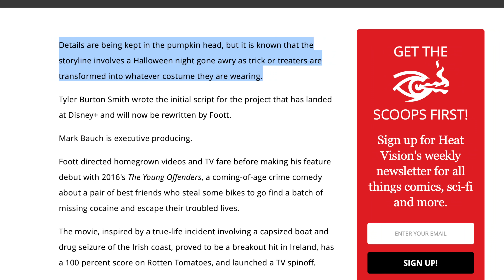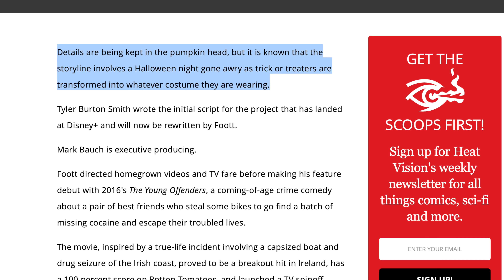Chucky TV Series, Megaman Movie, AMC vs Universal & MORE!!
Chucky TV Series Update on the horror movie Childs play series for SYFY. Chucky 2021 update. Terrifier 2 teaser trailer reaction to the scary movie art the clown terrifies 2 trailer. Megaman Movie update based on the video game live action megaman movie. AMC Theatres deal with Universal studios. AMC Universal deal. New Disney plus movie SPOOKED.

SOCIAL MEDIA